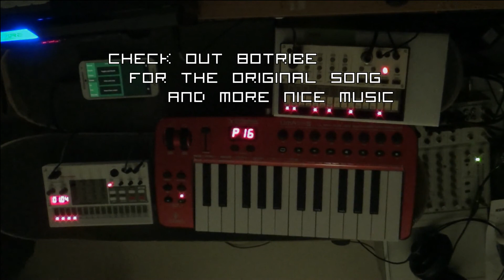Android Love (live cover)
Mini live cover of the song 'Android Love' by 80tribe.

stuff used:
Korg Volca Keys - analog synthesizer
Korg Volca Sampler - digital sampler
Saucillator - digital synthesizer Android app
Zoom G5 - guitar multi-fx w/ looper
Behringer UMA 25S - MIDI keyboard
Behringer MX 802A - analog mixer